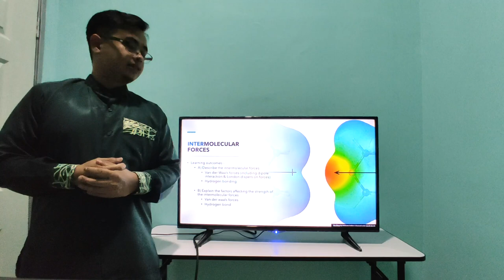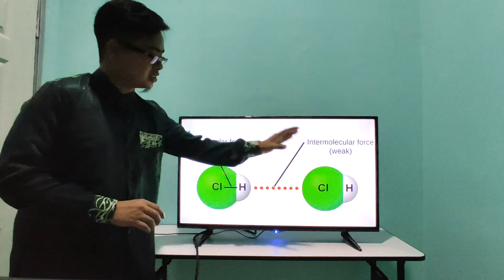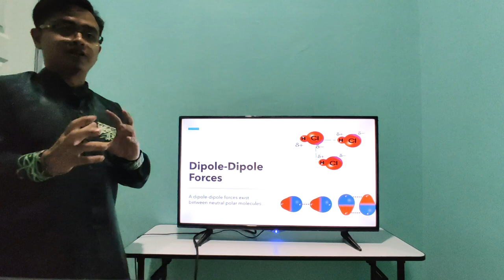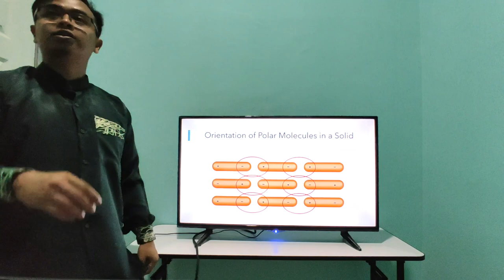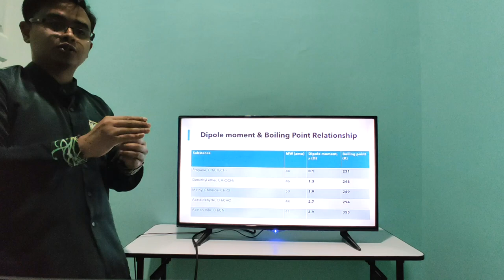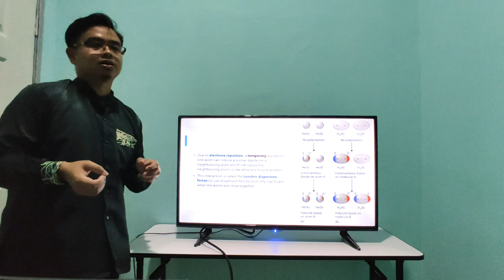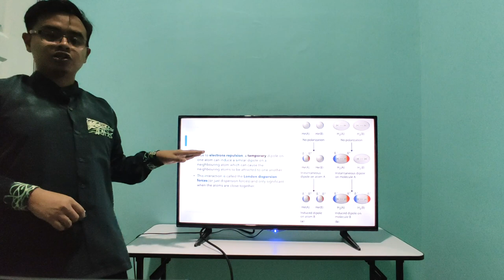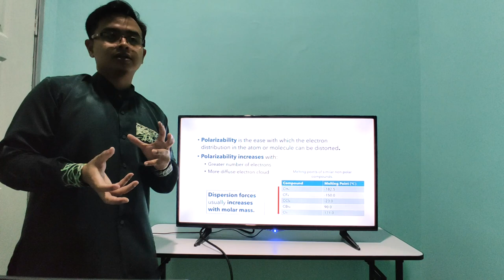Micro Teaching - Chemical Bonding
Micro Teaching on Chemical Bonding.
This video is uploaded for CFS IIUM Matriculation Teacher Interview.